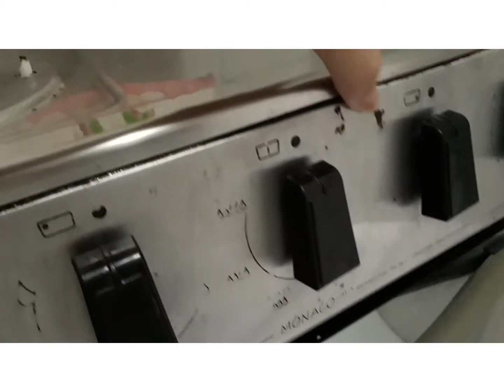COMO LIMPAR O FOGÃO /PIA DE iNOX PRODUTO MARAVILHOSO 😲